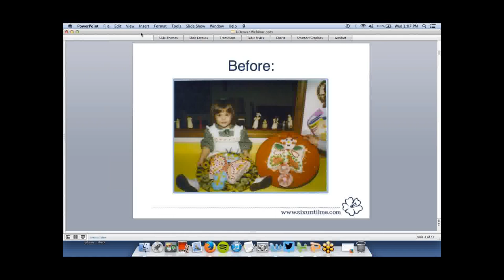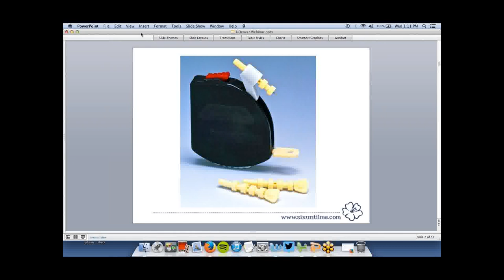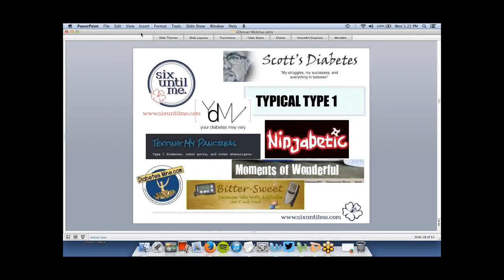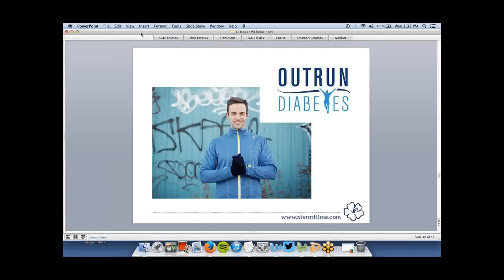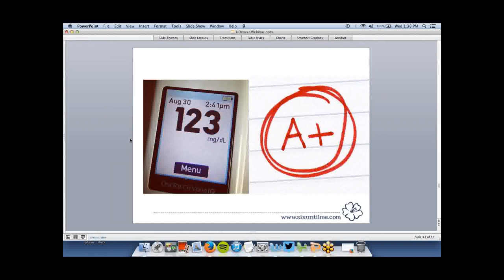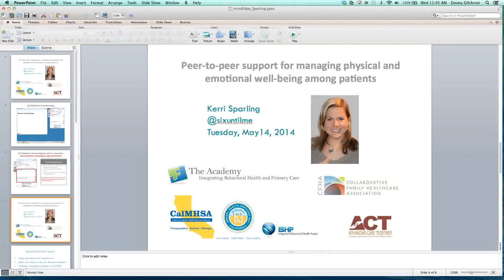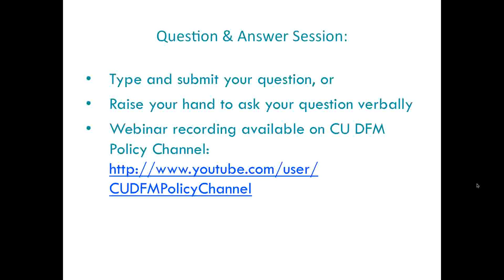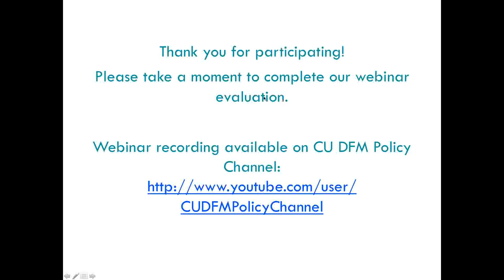Peer-to-peer support for managing physical and emotional well-being among patients - Kerri Sparling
Peer-to-peer support for managing physical and emotional well-being among patients
Kerri Sparling

Patients are oftentimes managing more than doctor's appointments and lab work follow-through when it comes to living - and living well - with chronic illness.  Join patient advocate and author, Kerri Sparling, for a discussion about how patients are turning to peer-to-peer support for assistance in managing their physical and emotional well-being.  Using examples of advocacy and outreach from the Diabetes Online Community (DOC), Kerri will illustrate how patients with diabetes are changing their personal healthcare landscapes in addition to helping shape the diabetes discussion on a national, and global, level.

This webinar is presented by The Office of Integrated Healthcare Research and Policy in the Department of Family Medicine at the University of Colorado School of Medicine. The webinar series is made possible with funding from the California Mental Health Services Authority Integrated Behavioral Health Project in partnership with the Collaborative Family Healthcare Association, the AHRQ Academy for Integrating Behavioral Health and Primary Care, and the Advancing Care Together project of UC-Denver Dept. of Family Medicine.